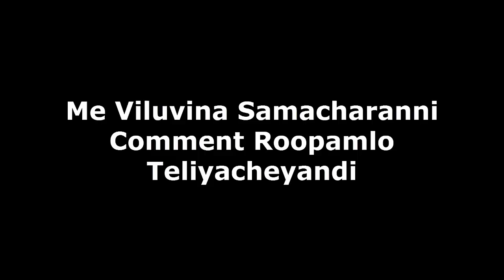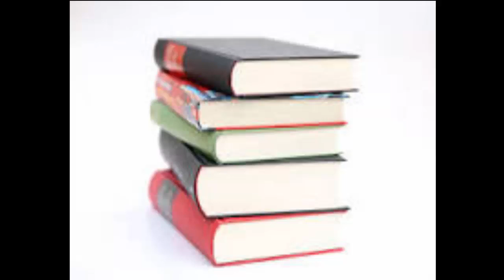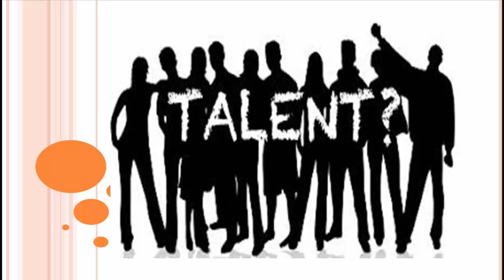Do You Know About You|మీ గురించి మీకు తెలుసా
Welcome to the Official Youtube Channel Our World  where you can watch all the Latest and Interesting videos on our Life and Teasers ,Interesting Facts and comedy videos, Stay Tuned to the Channel for more Amazing Videos.